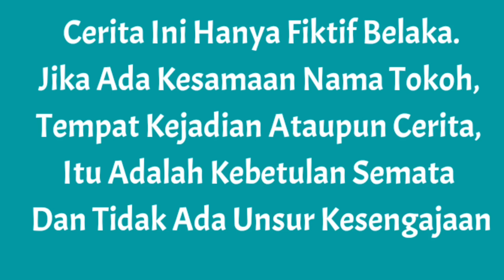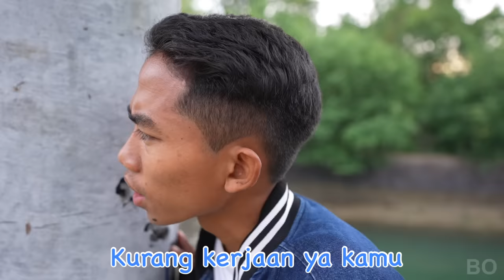NG3RI!! DRONE MENANGKAP NAMPAK L4MPOR KER4NDA TERBANG??😱 | Mikael TubeHD